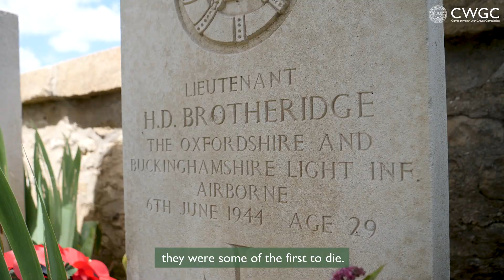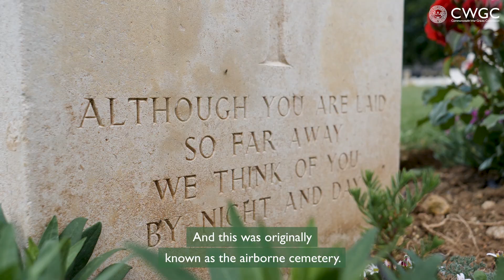Discover Ranville War Cemetery | D-Day 75 | Cemetery Tour | Commonwealth War Graves Commission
The Allied offensive in north-western Europe began with the Normandy landings of 6 June 1944.

Ranville was the first village to be liberated in France when the bridge over the Caen Canal was captured intact in the early hours of 6 June by troops of the 6th Airborne Division, who were landed nearby by parachute and glider.

Many of the division's casualties are buried in Ranville War Cemetery and the adjoining churchyard. The cemetery contains 2,236 Commonwealth burials of the Second World War, 90 of them unidentified.